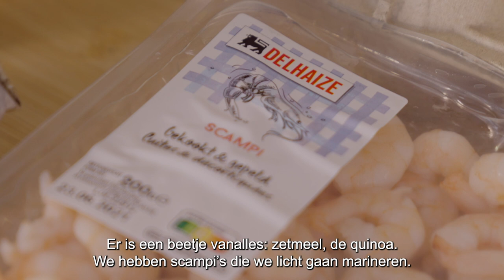Eet zoals Joachim Gérard: Recept van Poké Bowl met scampi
Ontdek het recept van Joachim Gérard: Poké Bowl met scampi